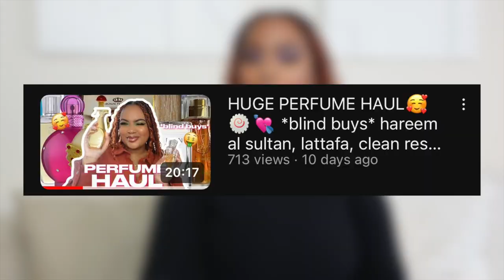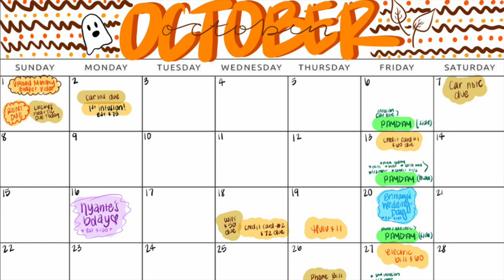HOW I BUDGET MY MONTHLY INCOME LIVING ALONE IN MY TWENTIES💸 *October Monthly Reset* 🎃🧸🍂